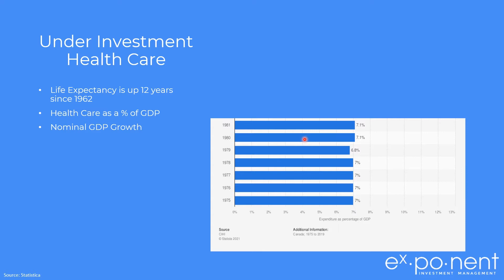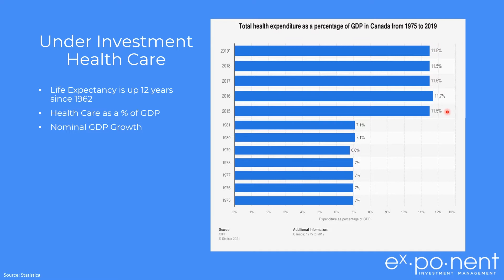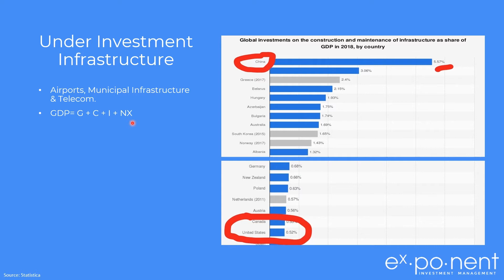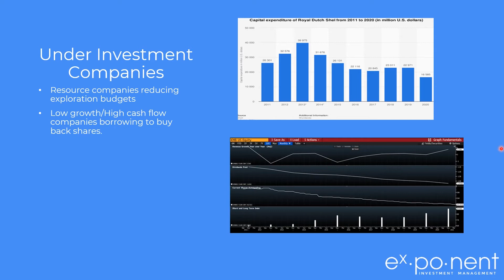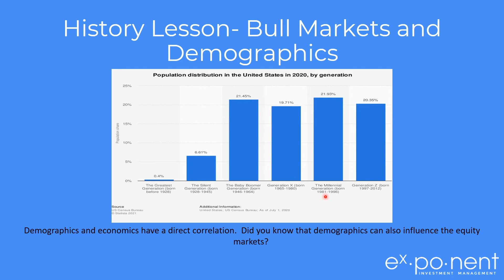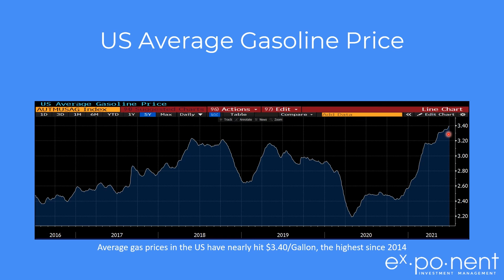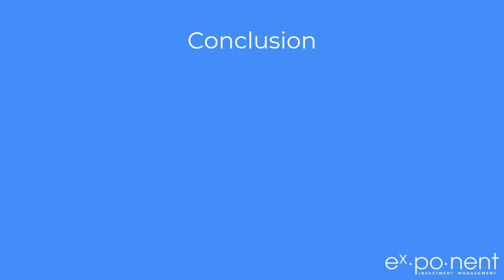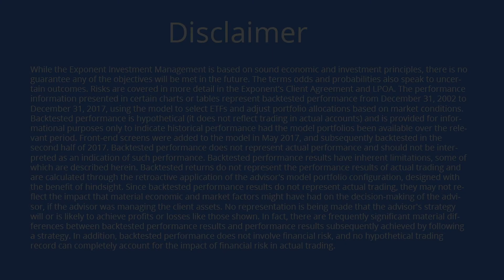Q3 2021 Data and Charts By Benoit Poliquin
In this video Benoit Poliquin of Exponent Investment Management breaks down what happened in Q3 of 2021 with charts and data.